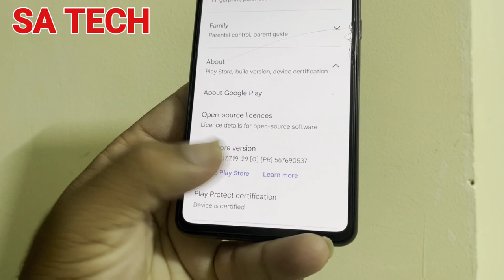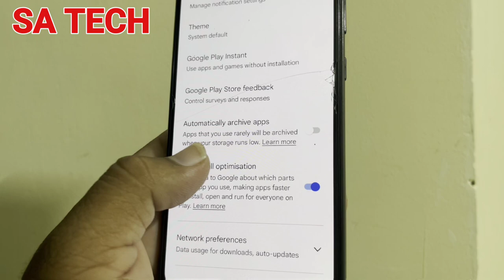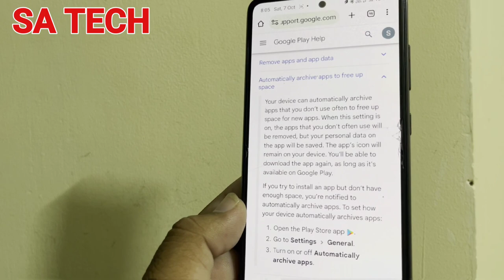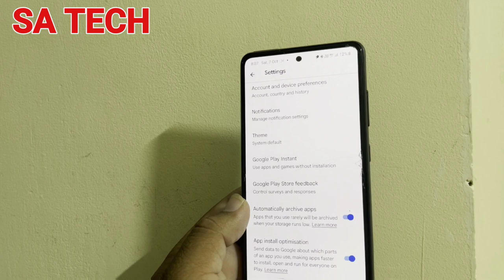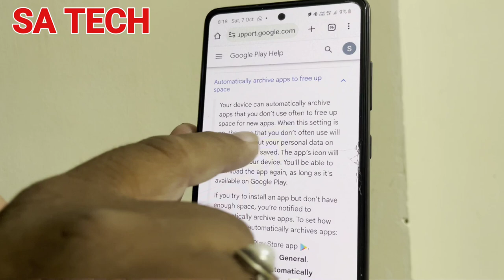Google Play Store New Automatically Archive App Feature, Google Play Store New Update 2023